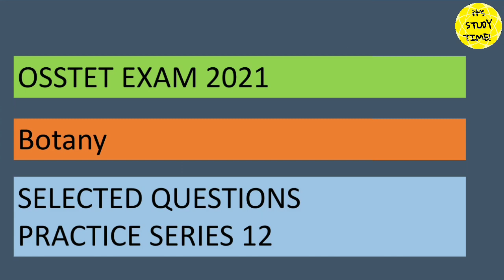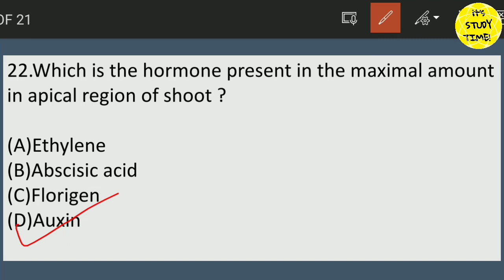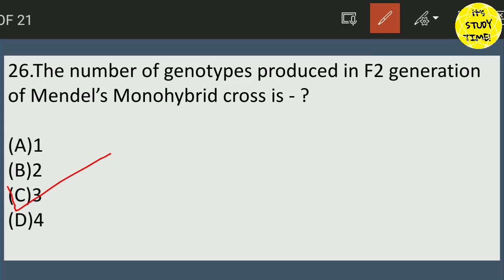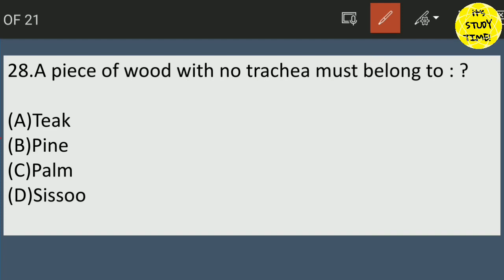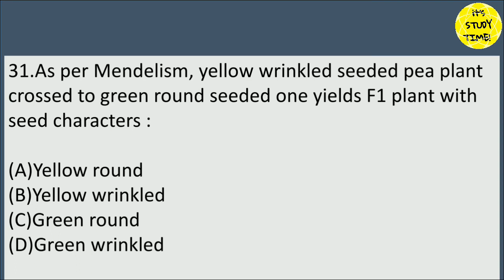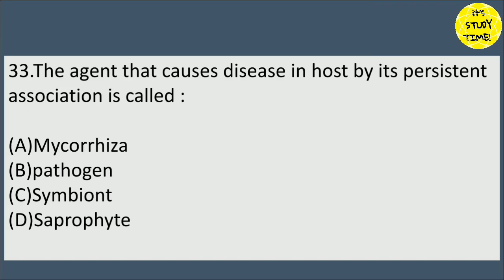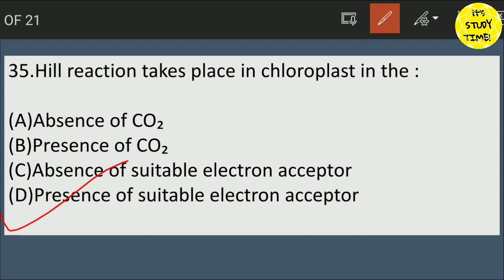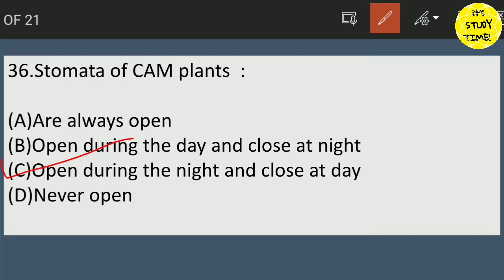Botany MCQ || OSSTET EXAM 2021 || Practice series 14 || OSSTET Exam preparation || MCQ for CBZ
Selected 100 mcq
Most probable question
100 ବଛା ବଛା ପ୍ରଶ୍ନ
ଏମିତି ରଖନ୍ତୁ Botany ରେ 20 ରୁ 20mark

1.OSSTET mcq PRACTICE SERIES 1(CDP)

2.OSSTET MCQ PRACTICE SERIES 2(CDP)

3.OSSTET mcq PRACTICE SERIES 3(ODIA)

4.OSSTET MCQ PRACTICE SERIES 4(ODIA)

5.OSSTET MCQ practice series 5 (English)

6.OSSTET MCQ practice series 6 (Chemistry)

7.OSSTET MCQ PRACTICE SERIES 7(Botany)

10.OSSTET MCQ PRACTICE SERIES 10(ZOOLOGY)

11.OSSTET MCQ SERIES 11(CDP-CLASSROOM DIVERSITY)

Thanks